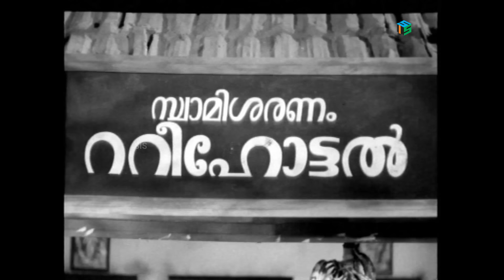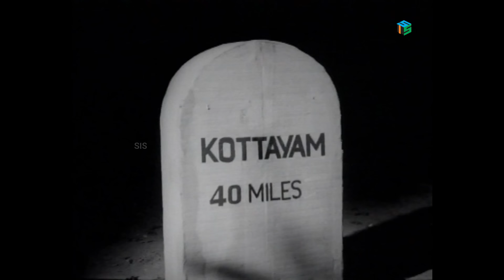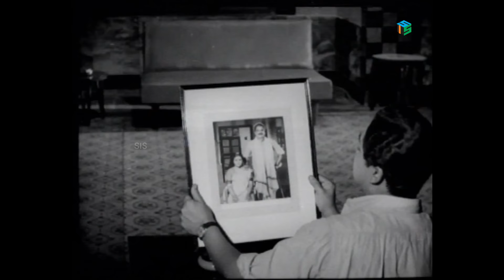Malayalam Classic movie , Kalanju Kittiya thankam , Sathyan , Adoor Bhasi , Ambika , P.J.Antony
Kalanj kittiya thankam is malayalam  family entertainer story , Starring : sathyan , Thikkuriisi sukumaran Nair ,  Ambika, Aranmula Ponnamma lead role , Costars Adoor Bhasi , P.J.Antony , T.K.Balachandran, Muthaiha , Sukumari , Bahdoor , Adoor Pankajam others , Screenplay Ponkunnam Varkey , Cinematography  A.Shanmugham , Lyrics Vayalar Ramavarma Produced by Padmini picture , Savithri Pictures. Directed by S.R.Puttanna Kanagal .